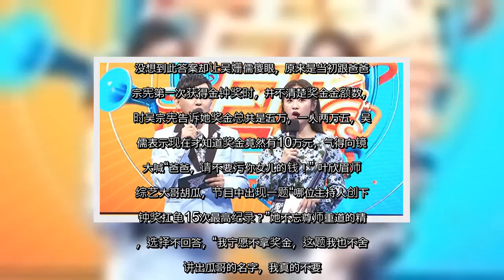✅ 吴宗宪女儿吴姗儒（Sandy）主持《一呼百应》获得今年金钟奖“益智及实境节目奖”、“益智及实境节目主持人奖”，她在节目抢答时得知奖金有10万元（台币，下同），傻眼直呼之前爸爸告诉她金钟奖的奖金是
✍ 【字号】   大    中    小      标签: tags:   吴姗儒, 吴宗宪, 一呼百应, 卜学亮, 黄子佼   【大纪元2019年10月15日讯】（大纪元记者郑宜芬台北报导）吴宗宪女儿吴姗儒（Sandy）主持《一呼百应》获得今年金钟奖“益智及实境节目奖”、“益智及实境节目主持人奖”，她在节目抢答时得知奖金有10万元（台币，下同），傻眼直呼之前爸爸告诉她金钟奖的奖金是5万，让她气得向镜头大喊：“爸爸，请不要污你女儿的钱！”   本周节目来宾邀请本届得奖与入围者卜学亮、小兵（薛纪纲）、大霈、叶欣眉（玛莉亚）参加录影。  吴姗儒一开场就表示，这集因为有金钟主持前辈让她很紧张，搭档黄子佼听了开玩笑表示：“你也得过金钟奖啊，很多人是你手下败将，我也是你手下败将！”此话一出令吴姗儒惊慌失措，直喊“佼哥、佼哥”求饶。 节目抢答题问获得金钟奖会颁发多少奖励奖金？叶欣眉马上回答“10万元”，笑说因为没有得过所以很在意。没想到此答案却让吴姗儒傻眼，原来是当初跟爸爸吴宗宪第一次获得金钟奖时，并不清楚奖金金额数，当时吴宗宪告诉她奖金总共是五万，一人两万五，吴姗儒表示现在才知道奖金竟然有10万元，气得向镜头大喊“爸爸，请不要污你女儿的钱！” 叶欣眉师承综艺大哥胡瓜，节目中出现一题“哪位主持人创下金钟奖扛龟15次最高纪录？”她不忘尊师重道的精神，选择不回答，“我宁愿不拿奖金，这题我也不舍得讲出瓜哥的名字，我真的不要。”对手忍不住称赞：“真是个好徒弟，三句离不开瓜哥！”  责任编辑：      ...